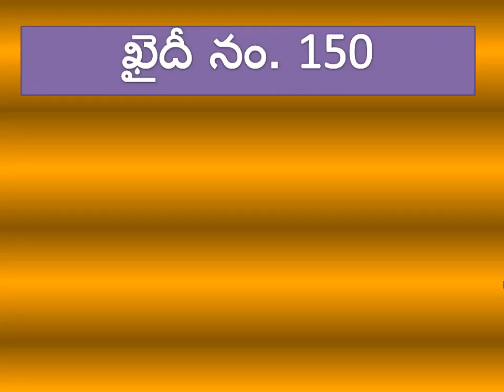ఖైదీ నం. 150 ఫై రాజమౌళి కామెంట్ ( చిరంజీవి కి థ్యాంక్స్ చెప్పిన రాజమౌళి)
ఖైదీ నం. 150 ఫై ట్విట్టర్లో ట్వీట్ చేసిన రాజమౌళి